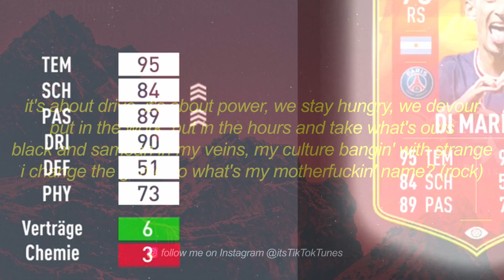MESUT ÖZIL ENTSCHEIDET MEIN FIFA 22 TEAM 💯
🏠Impressum:
24118 Kiel

Infos:
Auf diesem Dreckskanal findet ihr FIFA 22 Videos auf deutsch (wer hätts gedacht)
Jeder Freitag ist hier der Fettsack Freitag, welchen ich ins leben gerufen habe, um meinen inneren  Fettsack zu stillen.
Have Fun, beleidigt euch gegenseitig in den Kommentaren und spielt keine WeekdendLeague. Gruß und Kuss euer Benji